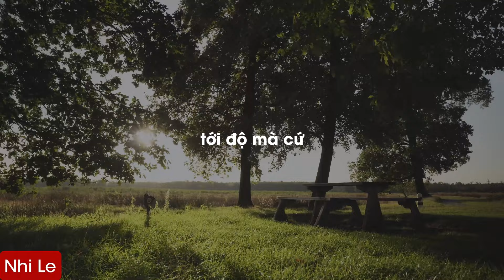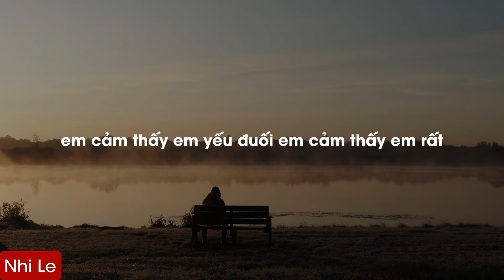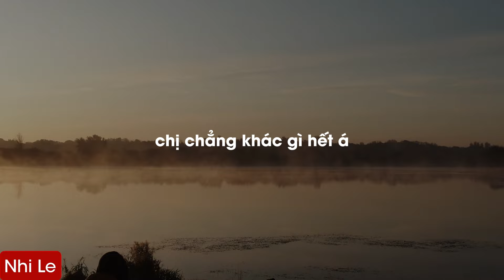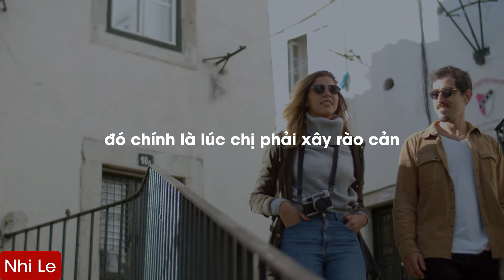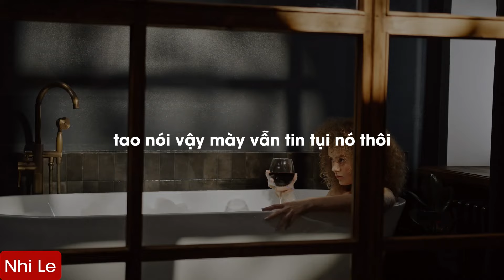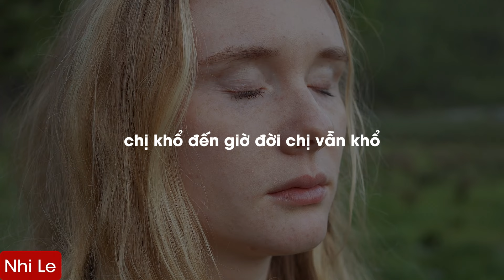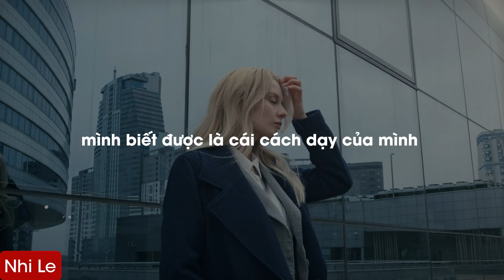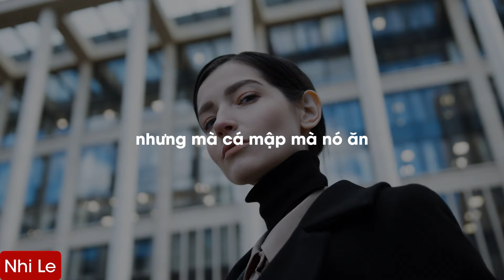Cách chữa lành tâm hồn đón một năm bình an | Radio #603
Bạn có cảm thấy mình bị tổn thương, mất niềm tin và khó hạnh phúc?
Bạn có muốn chữa lành những vết thương trong tâm hồn, lấy lại sự bình yên và vui vẻ?
Bạn có muốn có một năm mới đầy năng lượng, tích cực và ý nghĩa?
Hãy cùng tìm kiếm câu trả lời qua video Radio #603.
00:00 - Start
00:14 - Trải qua bao nhiêu khổ đau, khi nào Nhi thấy bình an?
07:51 - Quét mã QR để tìm hiểu thêm thông tin